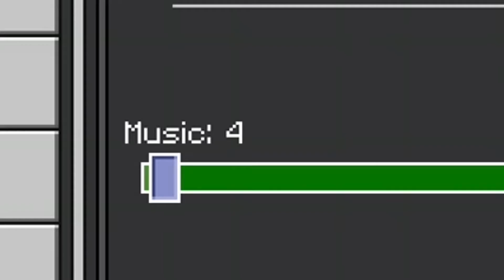MAKING PROGRESS! | Minecraft Survival Series Ep.3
Actually starting to make progress now after a couple episodes. Enjoy….

(That might not be true)